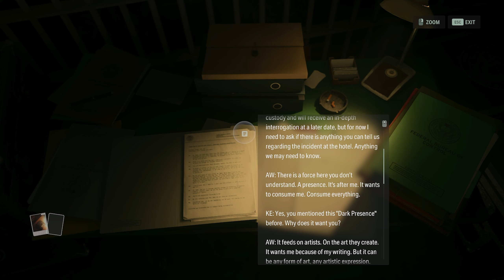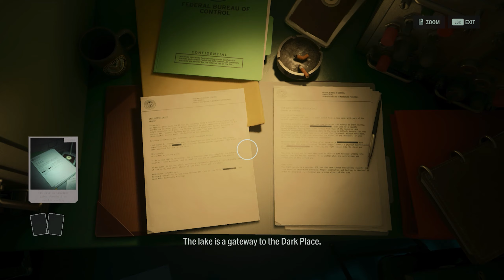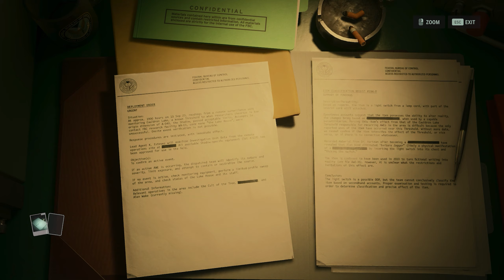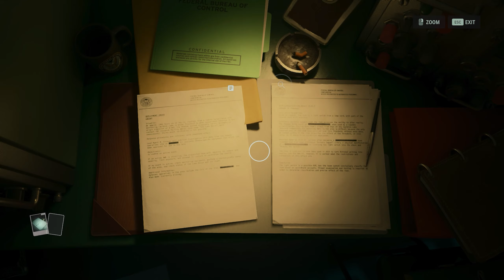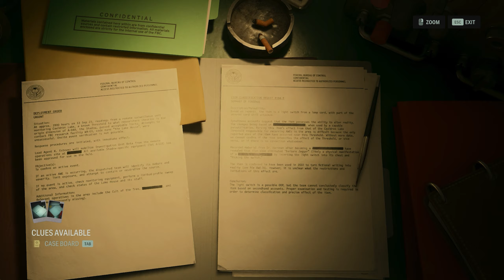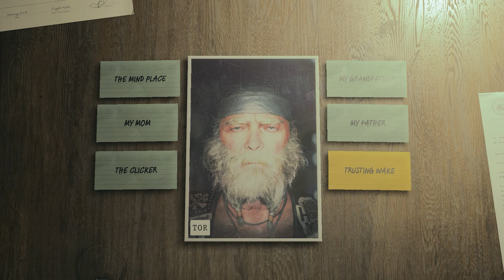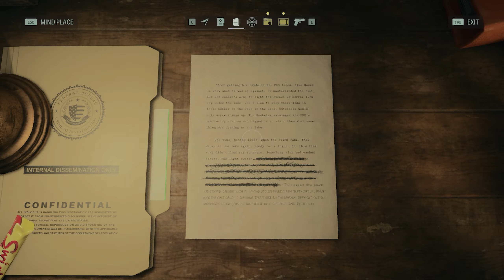Let's play | Alan Wake's 2 | Return 6 : Scratch | Chapter 21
Finished/Planned/Cancelled games :
Dark Presence are back and they're stronger